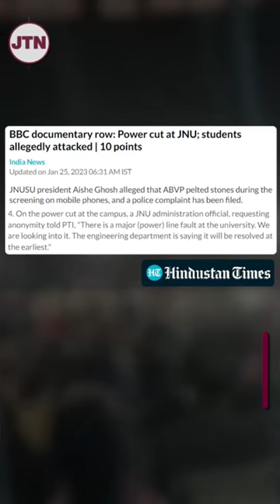BBC documentary row: Power cut at JNU, students allege they were attacked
JNU students have alleged they were attacked with stones after a power outage halted the screening of a BBC documentary about 2002 Gujarat riots. Students alleged power was intentionally cut off by the university to stop them from watching the documentary.